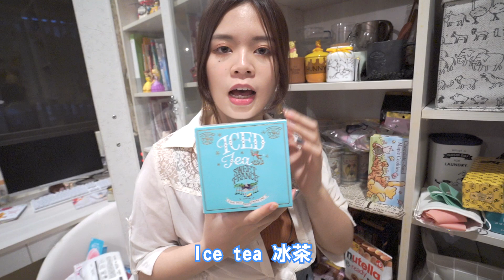妹妹房間藏什麼？姊妹竟然又起衝突了！YOUTUBE不做之後竟然改行當？可可酒精